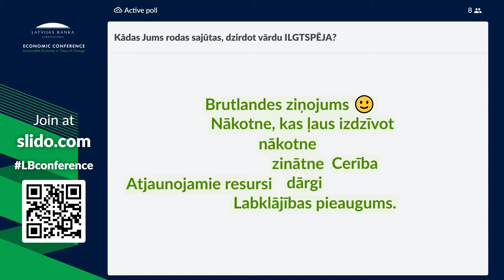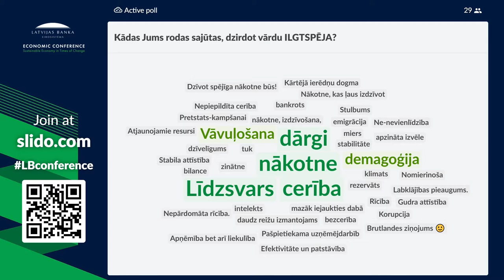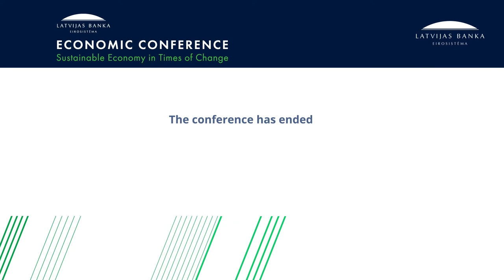Economic conference "Sustainable Economy in Times of Change" Part II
On 20 September 2021 Latvijas Banka hosted its annual economic conference. It was dedicated to the subject of a sustainable economy.

Panel discussion II
Moving towards sustainable development

Moderator: Edvards Kušners, Adviser to the Council and Head of Sustainability of Latvijas Banka
Panellists:
- Zane Petre, Head of European Commission Representation Office in Latvia
- Krista Baumane, Member of the Latvian Parliament
- Andris Vilks, Member of the Council of Latvijas Banka
- Kristīne Černaja-Mežmale, Member of the Council of the Latvian Financial and Capital Market Commission